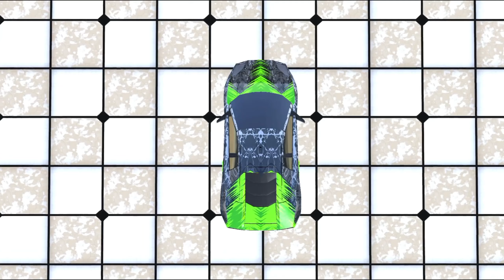Real Car Games 3D: Stunt Car Racing Games | Car Game 3d visuals & (android, ios) Gameplay #3